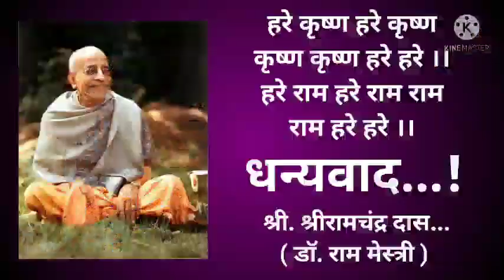Secrets of Raaslila 1 l Gopigeet l रासलीला रहस्य l गोपिंची विरहव्याकुळता l Nidhivan Raas l Radhe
Secrets of Raaslila # Nidhivan # गोपिभाव # गोपिंची विरहव्याकुळता # श्रीमद् भागवत पुराण कथा स्कंध 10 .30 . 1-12